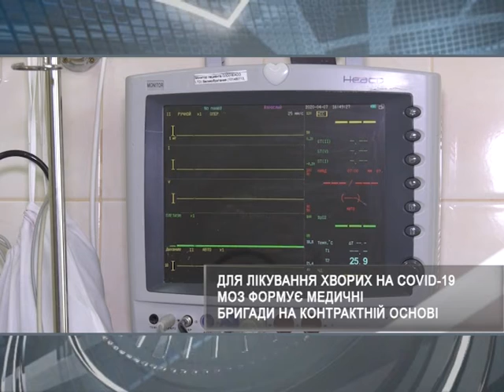Для лікування ковідних хворих МОЗ залучає медиків за контрактом | Харьковские Известия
/// Введення локдауну в Україні МОЗ розглядає як суто резервний варіант. Фахівці зазначають, що це можливо якщо за добу виявлятиметься 20 тисяч нових випадків COVID-19 і при цьому буде 100% заповненість ліжок. Спрогнозувати коли стане можливий такий рівень захворюванності і чи він буде взагалі не беруться. Натомість продовжують збільшувати і кількість тестувань, ліжковий фонд та залучають медробітників саме для лікування коронавірусних хворих. ///
Смотрите: